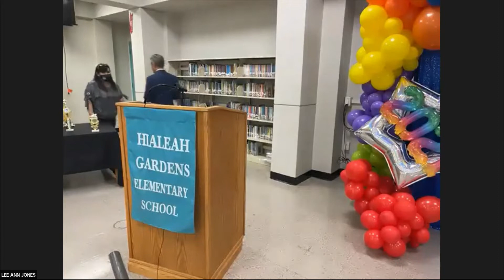First Grade Physical Students End of Year Ceremony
HGE End of Year Ceremony for First Grade Physical Students